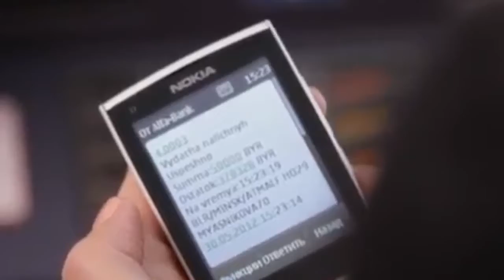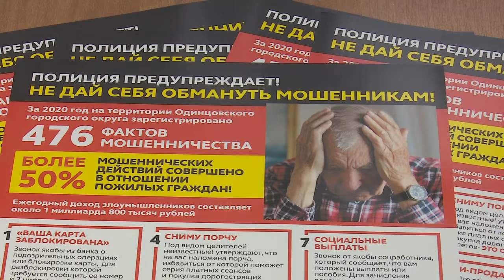Дистанционное мошенничество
Быть бдительными и внимательными призывают жителей одинцовские полицейские. В последние годы резко увеличилось количество случаев  дистанционного мошенничества.